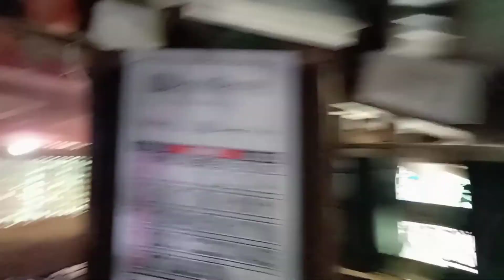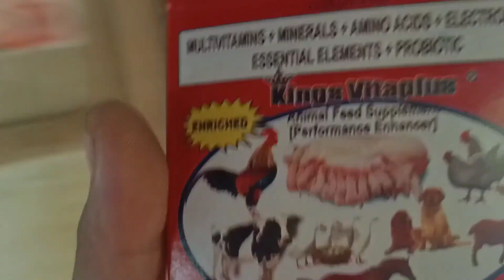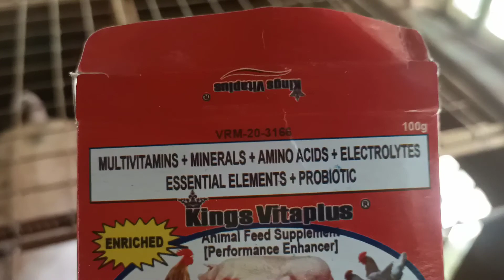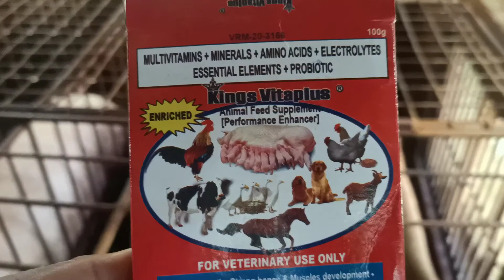AJINOMOTO"ang pag spray sa mga gulay.....Gamit ang vitsin-part-1